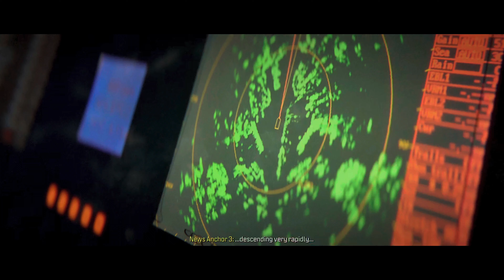Call of Duty: Modern Warfare III - Campaign Walkthrough Part 7: Crash Site (4K 60fps)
Places where you can find me! :D